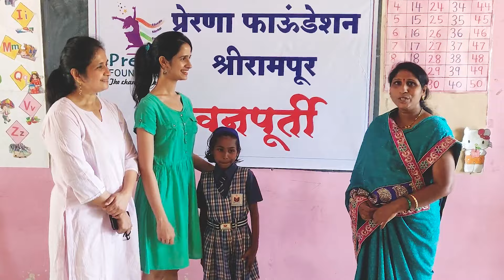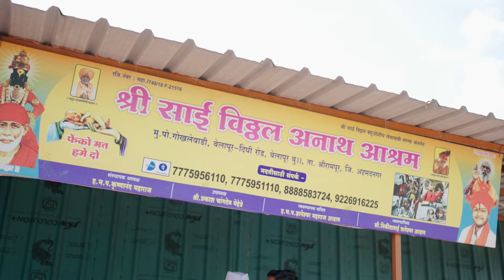Miss International 2024 Beauties for SDGs - INDIA - Rashmi Shinde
Beauties for SDGs initiative of Rashmi Shinde, Miss International India 2024.